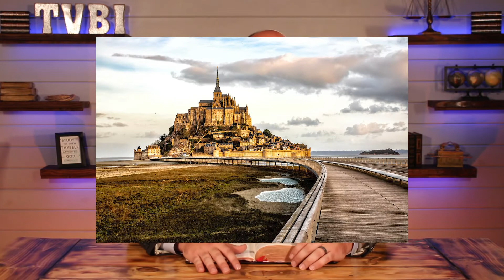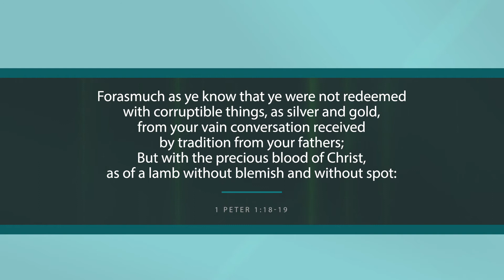Catholicism and Indulgences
Don't get trapped in all of the Dangerous Doctrine. Find the truth in God's Word.
John 8:32

Catholicism 5
Indulgences

We hope you learned something and continue to grow with us throughout your faith.
- TVBI